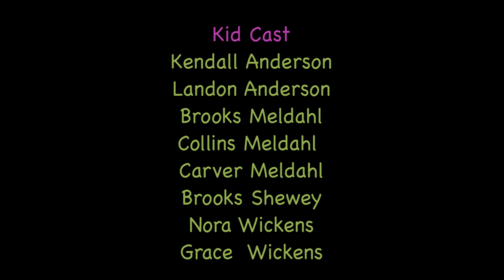Yoga for Pirates- Kids Yoga Class- Children Yoga Flow 🧘🏼 Mr. Ryan's Music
Here is a fun video of children flowing along to the music of Yoga for Pirates.

Yoga For Pirates is the imaginative musical journey of two children who board a pirate ship and meet some pirates along the way.

Imagination, play, and adventure create a dynamic and musical atmosphere to explore the Sun salutation sequence that is typical in a traditional yoga class.

Song and Lyrics by: Mr. Ryan

Rise up early in the morning boy you climb a mountain
Rise up early in the morning girl you touch the sky
You are just a child so sit for a while
then you dive into the wild, wild, ocean
half-way back again such a commotion you never sit still
In life there are pirates, make you walk the plank
You got your pet cobra snake, help you on your way
an old dog follows you around, lifts one of his legs
we all just laugh because, we know what that means
Warriors gonna rise above
no worries only love
Pirates say, "Hey, walk the plank!"
We'll find our cobra snake, and our three-legged dot.
This is what we will say...
"Pirates, you can walk your own plank, thank you very much!
Cobra snake's got my back so does the pup."
Halfway back again, just for fun let's touch the sand!
We will sit before we stand! Call this the end

Hey guys thanks for joining us on this musical journey - it was out of this world.

Do you enjoy this episode of Mr. Ryan’s Music? Come back again and sing along with Mr. Ryan’s music.

🎸 🎶 You can watch all of our out of this world episodes @MrRyansMusic 🎶 🎸

Mr. Ryan’s Music Show let’s kids sing and dance to fun beats their parents will love. Mr. Ryan’s music has original songs and lyrics childrens songs. Mr. Ryan and pink bear love to share nursery rhymes, songs for toddlers and baby, and their favorite kids song.

Do you have a favorite Mr. Ryan’s Music episode? Mr. Ryan’s Storytime is where Mr Ryan reads or sometimes sing a story like The Seed Song and Over the Rainbow - it’s a book and a song.

Every episode has real life Mr Ryan or his drawing for kids animation episode. You can watch a fun cartoon for kids that’s is not boring. Most of our animation is original art by Mr. Ryan.

Click and watch your favorite episode or find something new.